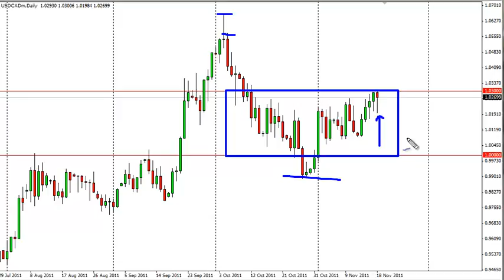USD/CAD Forecast Nov. 21, 2011, Technical Analysis by FXEmpire.com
- Nov. 21, 2011 currency daily technical analysis for the USD/CAD pair.